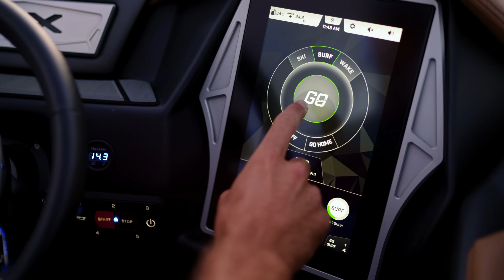2022 Tige Boats Lineup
The 2022 lineup has landed and is ready to take things up a notch. From the 25ZX to the Z1, there's a Tige model that fits your size and style. Tige Boats is built to deliver the good times, epic wakes, and legendary memories.